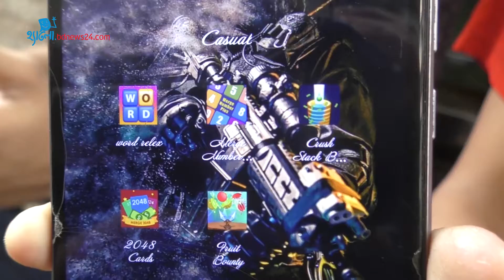ভিডিও গেইম খেলে অবসর পার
রানা, দ্বীন ইসলাম ও নয়ন তিন বন্ধু। ছোটবেলা থেকেই একসাথে বেড়ে ওঠা তাদের। বইয়সের পার্থক্য থাকলেও